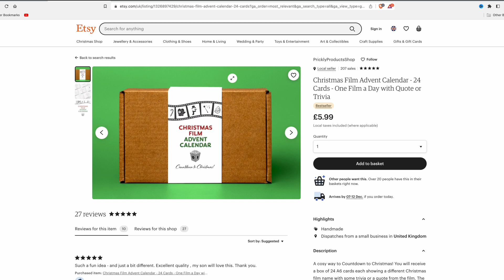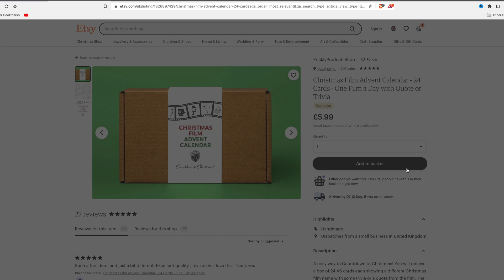Etsy ADVENT CALENDAR SHOPPING!!!